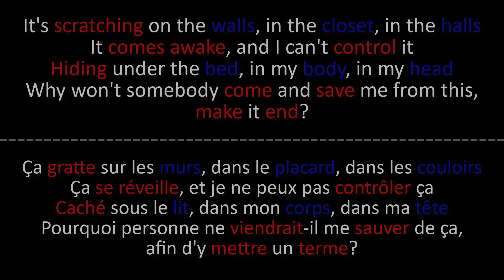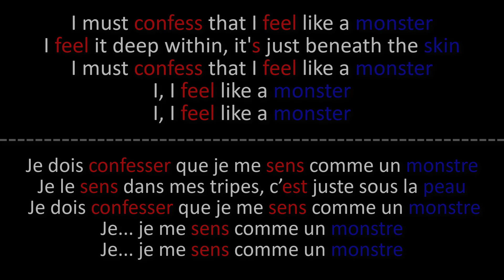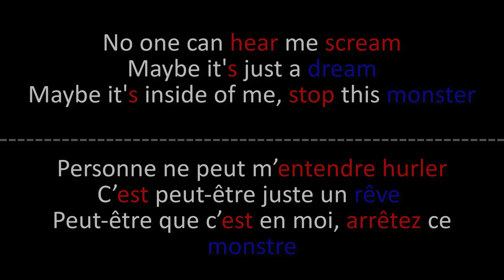Skillet - Monster - Paroles + Lyrics on screen